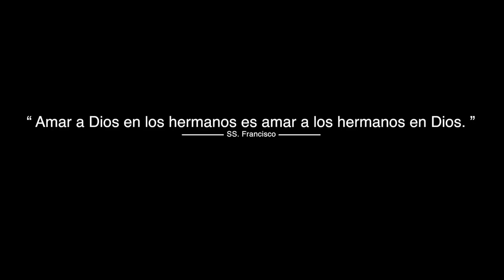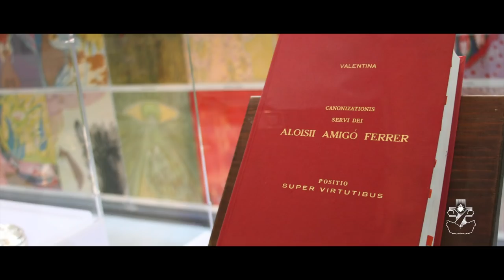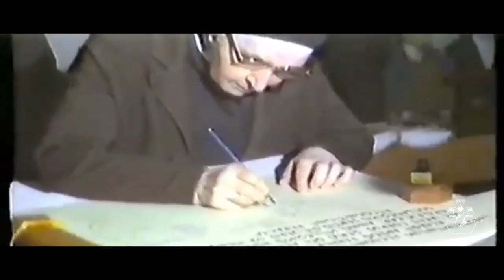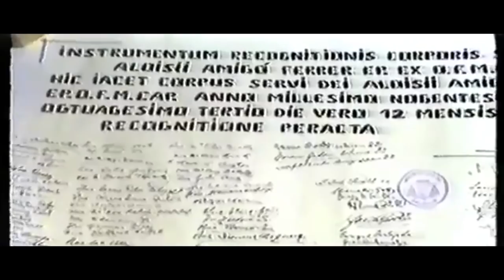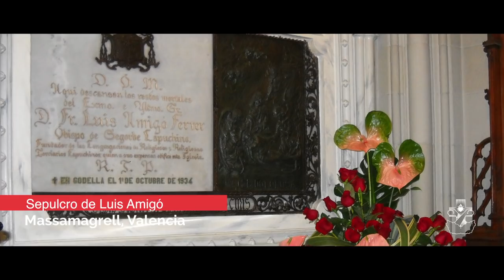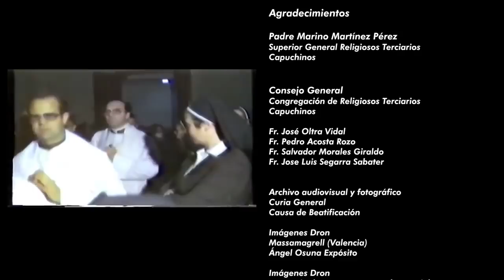Luis Amigó “Gigante de la Santidad”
Fundador de la Congregación de Religiosos Terciarios Capuchinos Amigonianos y Hermanas Terciarias Capuchinas